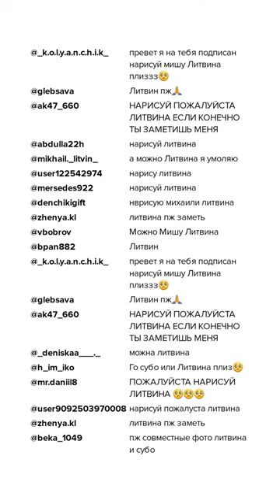Как нарисовать Михаила Литвина, портрет карандашом / How to draw Mikhail Litvin, pencil portrait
Как рисовать Михаила Литвина портрет карандашом поэтапно. Михаил Литвин ведет свой видеоблог на платформе YouTube, а также инстаграм.
How to draw a portrait of Mikhail Litvin with a pencil in stages. Mikhail Litvin maintains his video blog on the YouTube platform, as well as on Instagram.